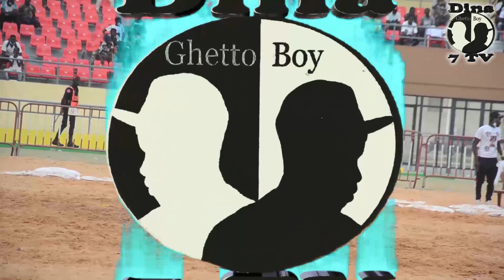OUNTHIA VS MODOU YACINE DIMANCHE 20 JUIN 2021 11EM JOURNEE DE LA SAISON NDIAYE PROD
SUR DINA 7TV AVEC SEYDINA GHETTO BOY 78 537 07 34// A L ARENE NATIONAL